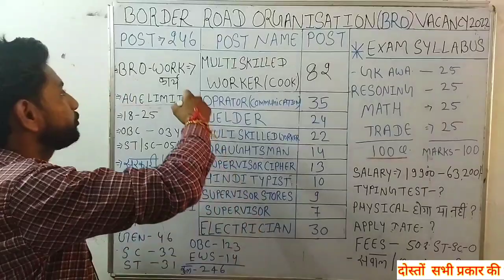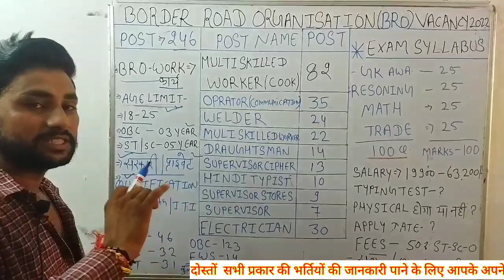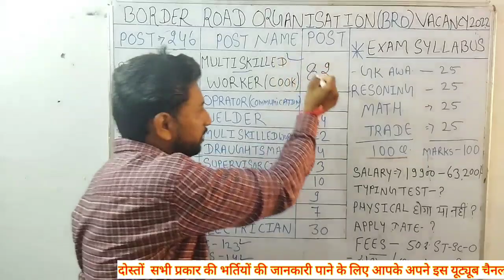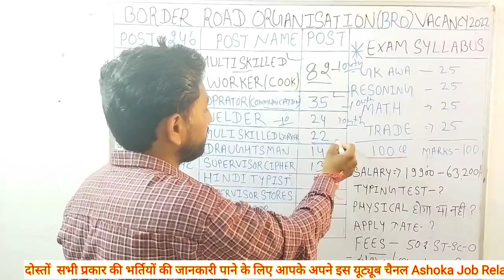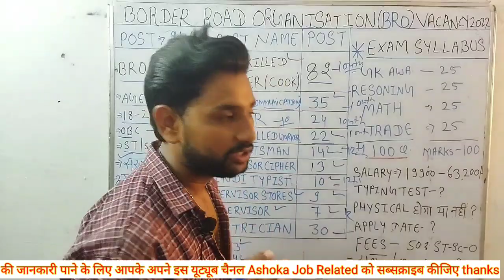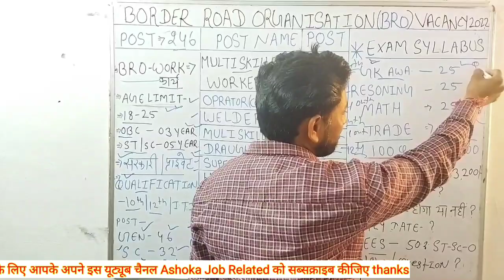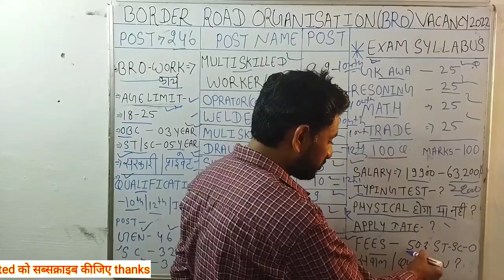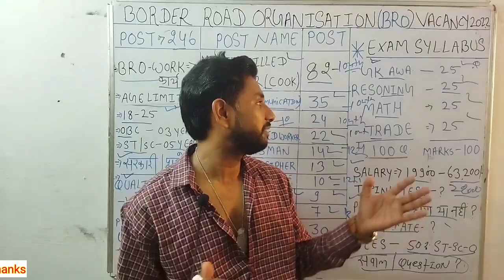BRO New Vacancy 2022 | BRO Cook Supervisor Welder New Vacancy 2022 | Notification Salary| Syllabus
second teligram group 👉
Rajasthan all exam 👈 Rajasthan gk ya bhrti ke liye

दोस्तों हमारे चैनल पर सभी प्रकार की भर्तियों की जानकारी  एडमिट कार्ड, रिजल्ट सभी के बारे में लेटेस्ट अपडेट दी जाती है इसलिए यदि आप हमारे चैनल पर नहीं है तो प्लीज चैनल को सब्सक्राइब करें, thanks,

quary,.

 BRO Vacancy Job Profile,
Bro Vacancy age limit, Bro Vacancy 246 Post,
Bro Vacancy Salary,
Bro me Kya kaam Hota hai,
Bro syllabus,
Bro, cook, hindi typist, communication oprator, supervisor, electrician, Welder, draughtsman, Multiskilled Worker, Vacancy 2022,
BRO ka Form Kaise Bhare,